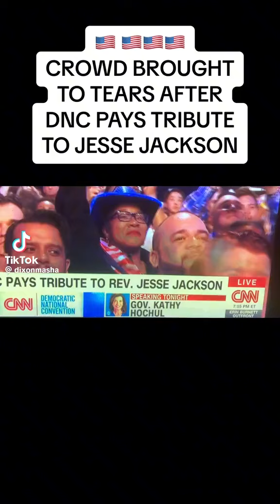August 28, 2024